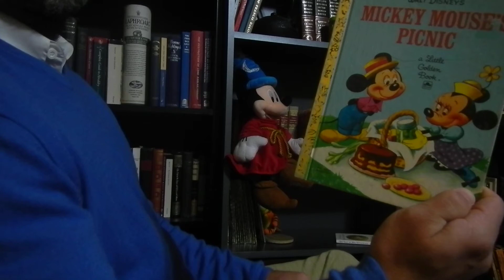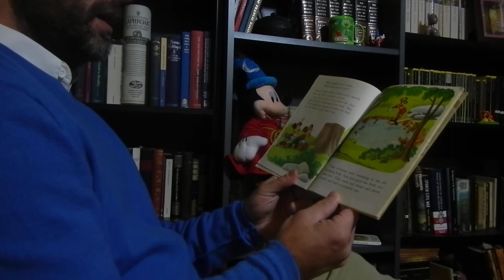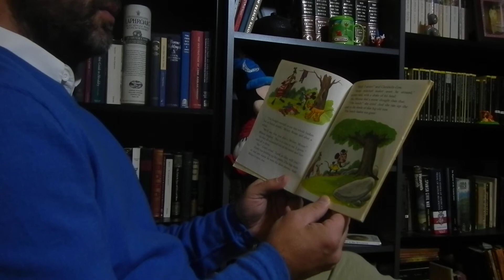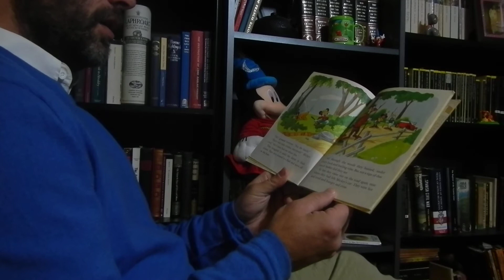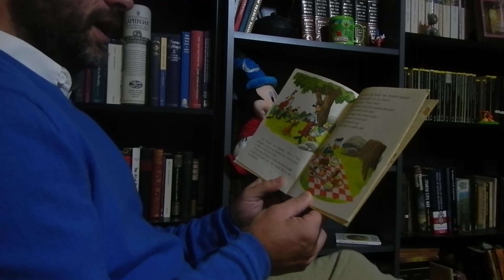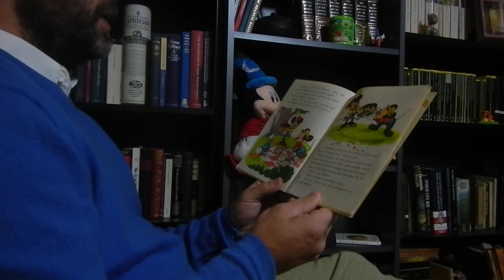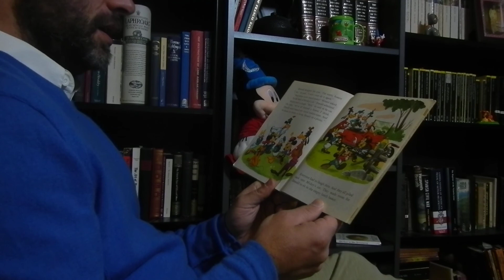Mickey Mouses Picnic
A reading of Mickey Mouse's Picnic for Jack.